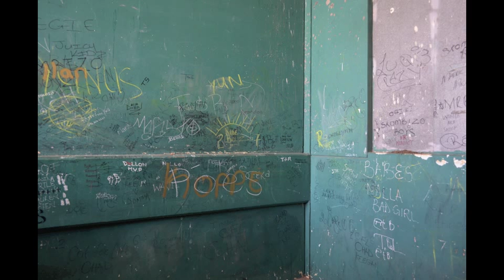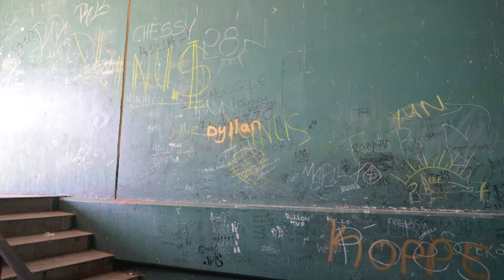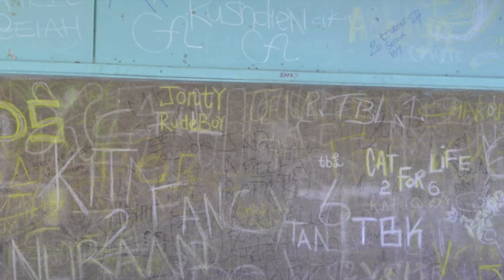Crime at Cape Town schools - Cathkin High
for my photo feature highlighting conditions at this and other schools..

This is a radio/multimedia feature aimed at highlighting the alarming effects of crime at Cathkin High - a Cape Town public school. An education is arguably the only ticket out of poverty yet little is being done to improve the situation. The magnitude of the problem is on the rise which negatively affects teachers and well as the students ability to learn.

I hope to create awareness and spark some form of dialogue around this issue. This feature was created for my mid-term exam at Stellenbosch University's Department of Journalism. Narration and photo's by Benedict Pather